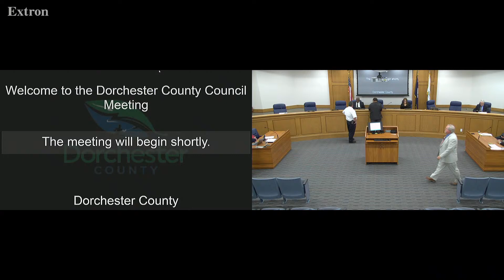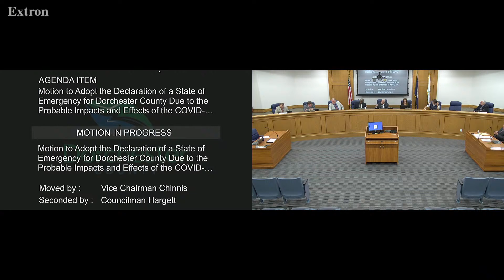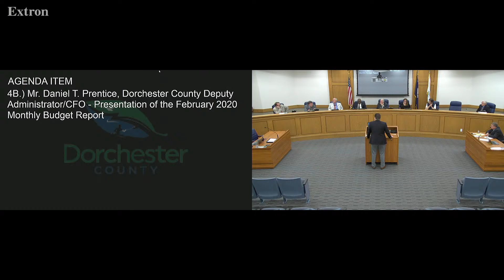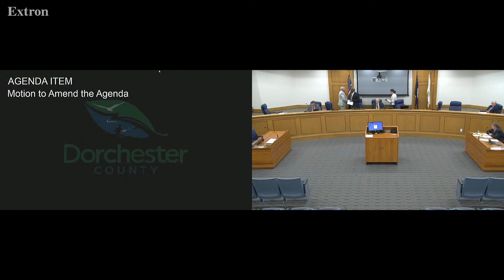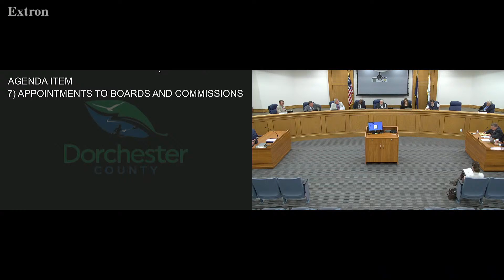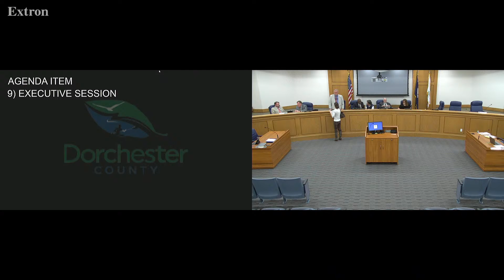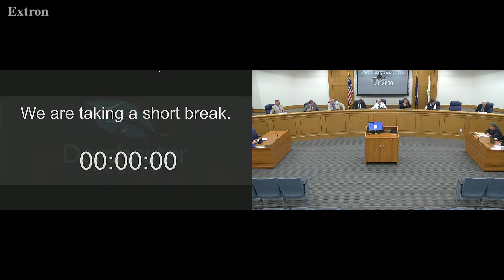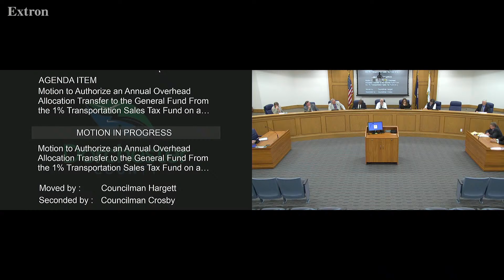DC Council Meeting 3.16.20